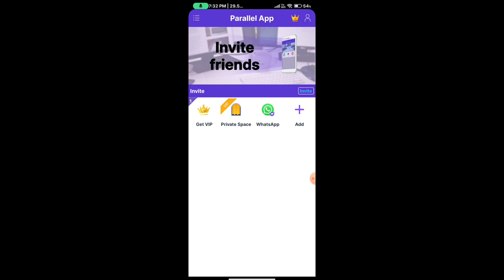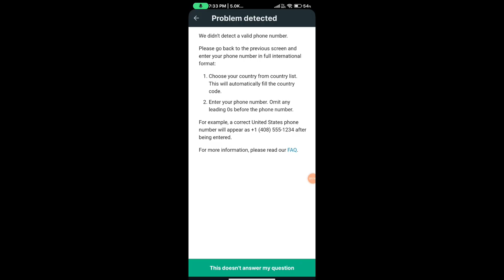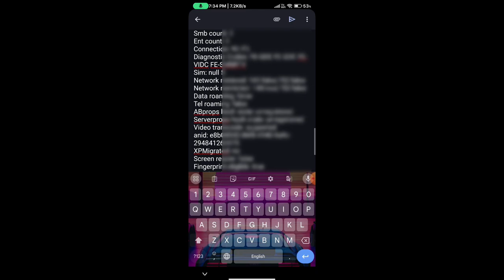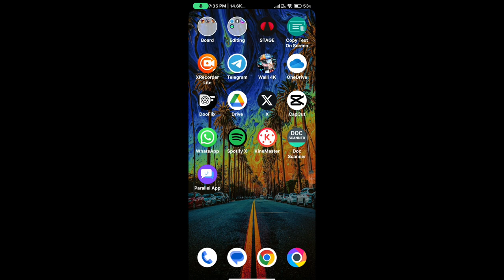Whatsapp account banned solution || Whatsapp account band ho jaaye to kya karen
whatsapp banned my number solution kannada
whatsapp unbanned kaise kare
whatsapp account band
whatsapp account unbanned kaise kare
whatsapp ban
whatsapp number ko unbanned kaise kare
how to get unbanned from whatsapp
how to unban banned whatsapp number
how to unban permanently banned whatsapp account
my whatsapp number is banned how to unbanned
solution
the account cannot use whatsapp
this account cannot use whatsapp 2024
whatsapp account ban
whatsapp account banned solution 2024
whatsapp ban kaise hataye
whatsapp ban problem
whatsapp ban problem solution
whatsapp banned problem solve 2024
whatsapp bar bar banned my number solution
whatsapp chalu nahi ho raha hai
whatsapp code number not received
whatsapp disable kaise kare
whatsapp kaise download kare
whatsapp new update
whatsapp number band kaise kare
whatsapp permanent ban solution
whatsapp purana account kaise khole
whatsapp unban my number
whatsapp unbanned kaise kare 2024
whatsapp unbanned kaise karen
whatsapp unbanned karne ka tarika
whatsapp unblock kaise kare
whatsapp uninstall ho jaye to kya kare
whatsapp unknown number no message
why whatsapp banned my number